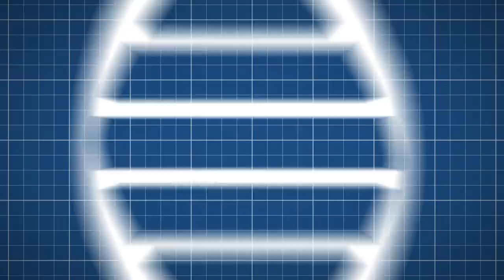Climate Science From Space | SciShow Talk Show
Dr. Steve Running discusses his work at NASA using satellites to keep tabs on Earth’s ecological systems. Jessi from Animal Wonders drops by to introduce Hank and Steve to Bindi the Bearded Dragon.